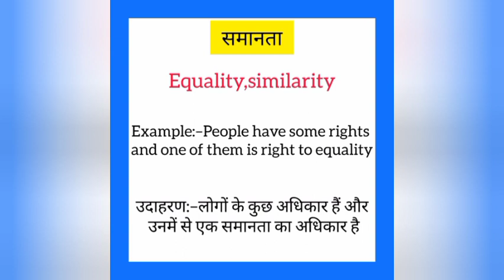Samanta ko english mein kya kahate hain | समानता को इंग्लिश में क्या कहते है | Equality meaning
Samanta ko English me kya kahate hain
Samanta को इंग्लिश में क्या कहते है

समानता को इंग्लिश में equality कहते हैं
Samanta English mein equality kahate hain